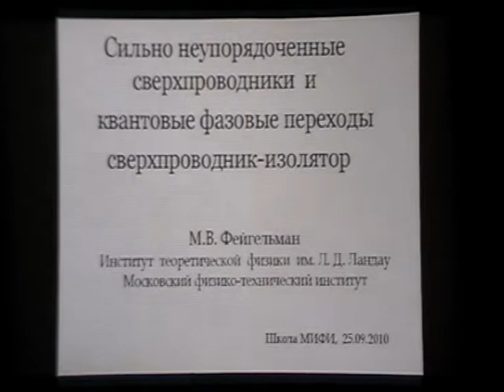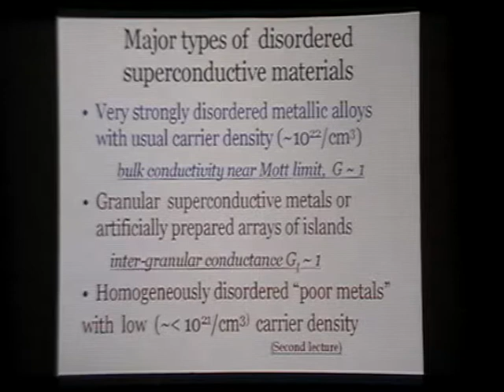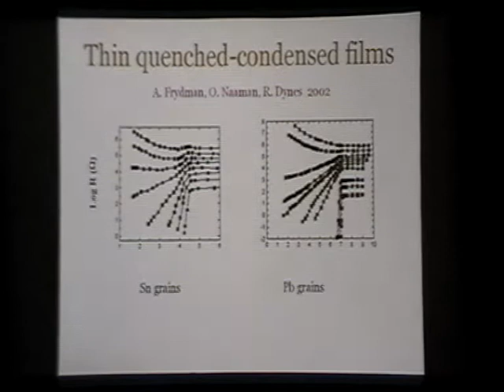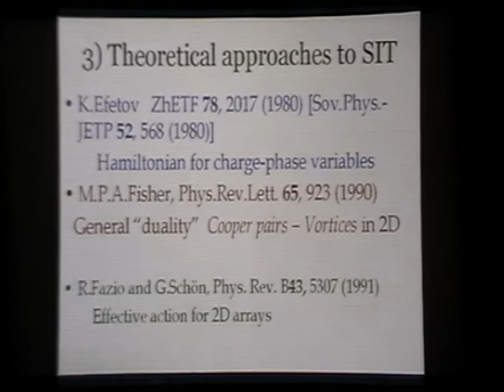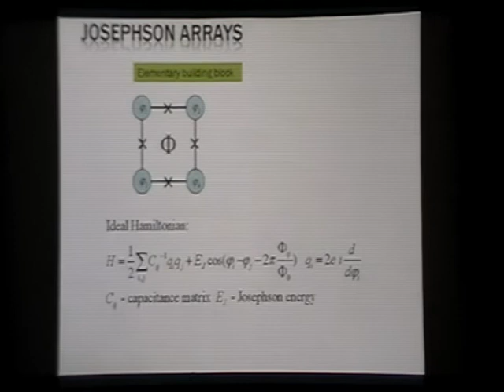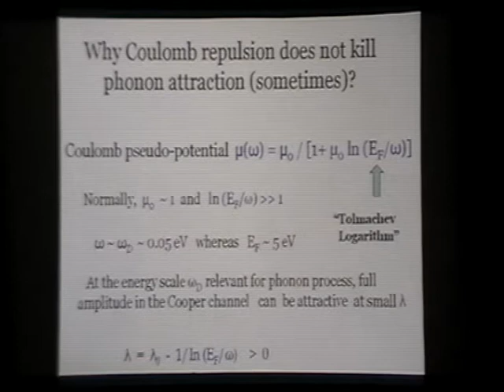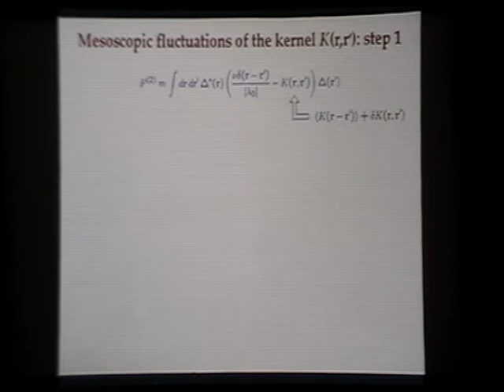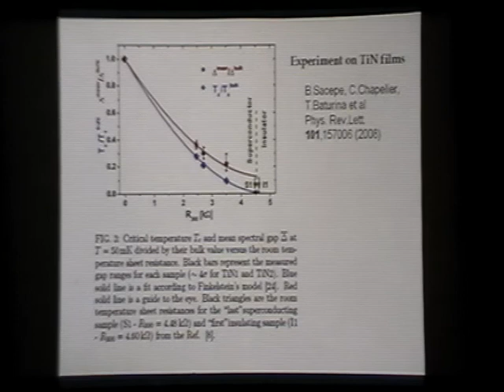Фейгельман М.В., 25.09.2010.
"Сильно неупорядоченные сверхпроводники и квантовые фазовые переходы сверхпроводник-изолятор".